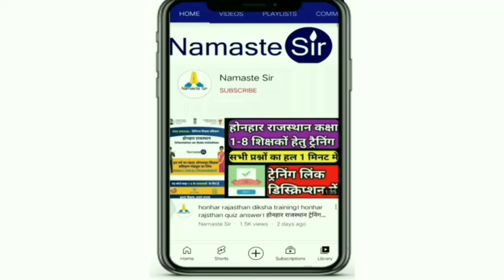तृतीय श्रेणी स्तर की तबादला लिस्ट जारी होना शुरू,लैब असिस्टेंट, पुस्तकालय अध्यक्ष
तृतीय श्रेणी स्तर की तबादला लिस्ट जारी,लैब असिस्टेंट, पुस्तकालय अध्यक्ष तृतीय श्रेणी ट्रांसफर लिस्ट

🔴 *** ABOUT ME ***🔴

inHi I am NARESH KUMAR YADAV from JAIPUR District (Rajasthan).

धन्यवाद।

Rpsc2ndGrade transfer
third grade teacher transfer
Rpsc1stGrade transfer

Reet exam date 2021,Vandana jadon psychology classes,रीट परीक्षा तिथि 2021,रीट के मॉडल पेपर, रीट परीक्षा 2021 कब होगी, Dheer Singh dhabai,Utkarsh classes jodhpur,upen yadav reet news today,Reet ka exam kab hoga latest news,upen yadav live,reet 2021 latest news,reet 2021 exam date,reet 2021 exam date latest news,reet 2021 motivation,reet 20 june ko hogi ya nahi,reet
2 Reet books 2nd level
3 Reet best books level 2
4 Reet best books level 1
5 Reet best classes amity distance learning
6 reet ki taiyari kaise kare
7 reet ke liye kya pdhe
8 रीट की तैयारी कैसे करे
9 रीट के लिए क्या पढ़े?
10 reet ki taiyari kaise karen
11 reet ki taiyari kaise kare 2021
12 reet ki taiyari kaise kare
13 reet ki taiyari kaise kare